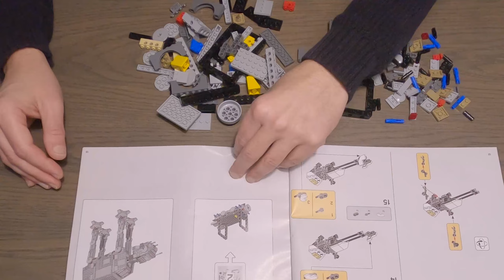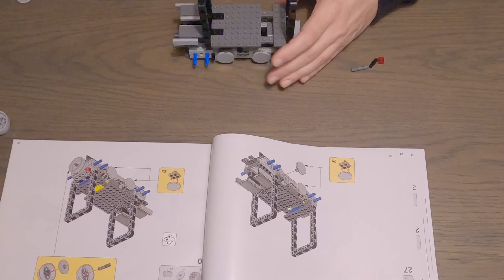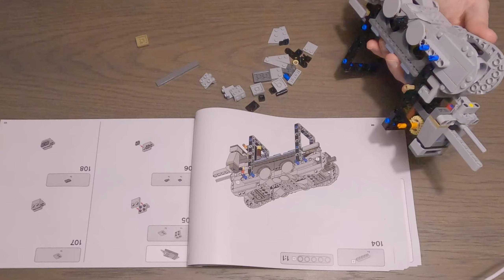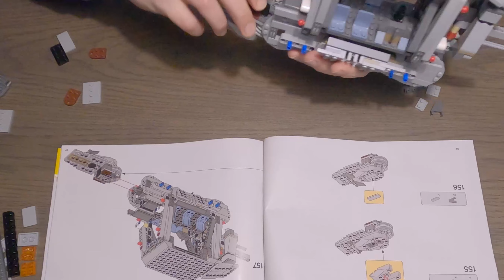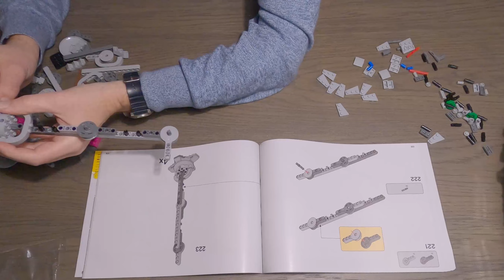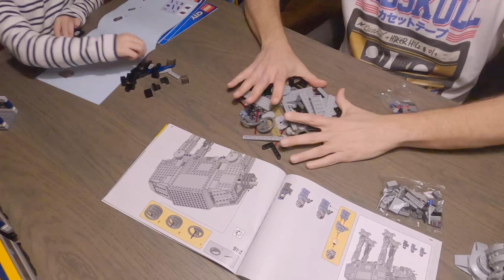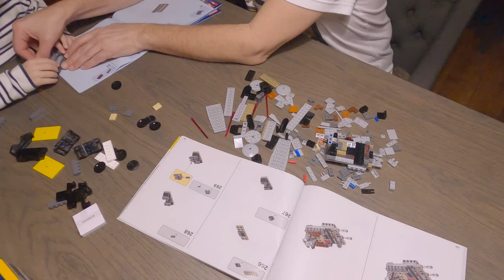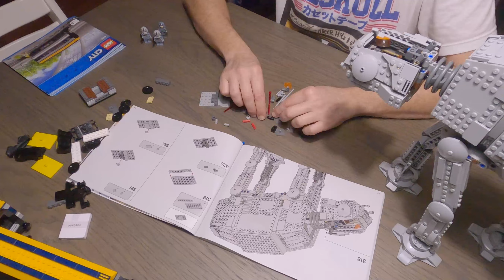Paul bouwt Lego Star Wars AT-AT Set 75288 | Time-Lapse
Een time-lapse video van de bouw van set 75288 waarbij Giorgio ook aanschuift om aan zijn trein te bouwen.